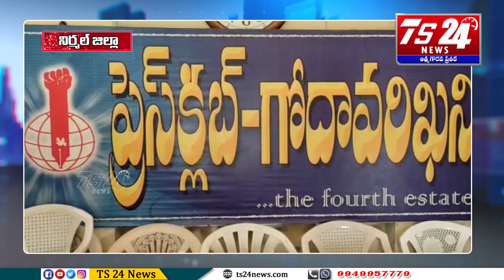దారుణ హత్య కేసులో పూర్తిస్థాయి విచారణ జరపాలి...కుటుంబసభ్యుల ఆవేదన...|TS24 News